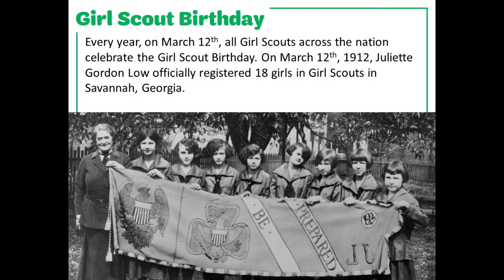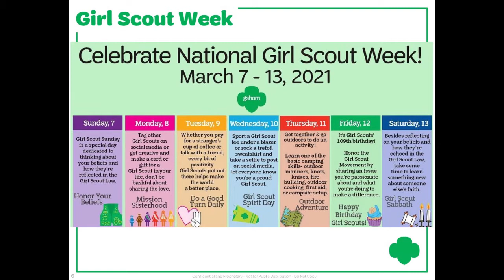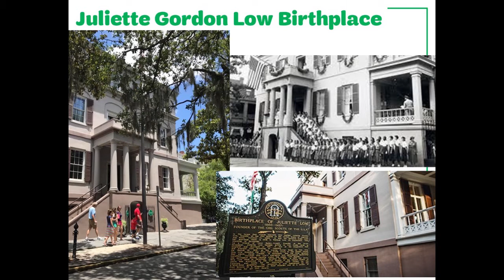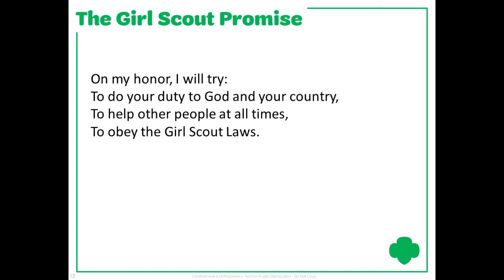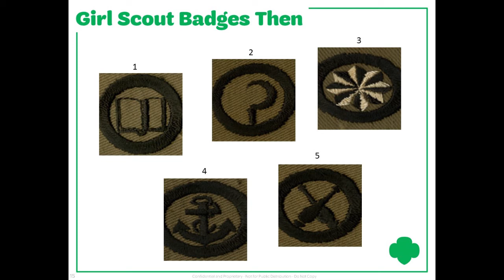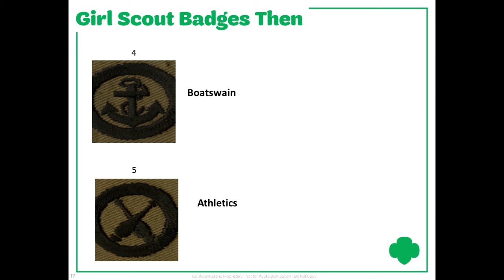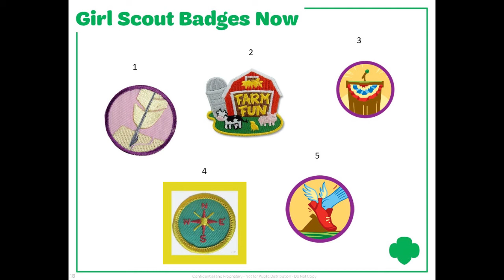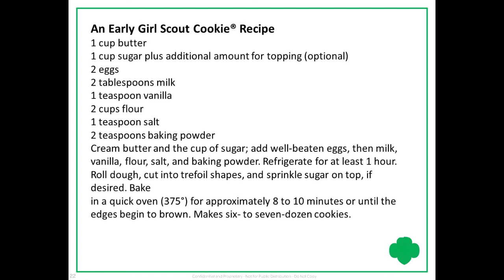Virtual Programming - Girl Scout Birthday History & Celebration!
During this virtual program, you'll learn how Girl Scouts started in 1912, the differences between then and now, and exciting ways to celebrate the birthday on March 12!🎂
You can sing Happy Birthday together as a troop, get back to the basics by finding a new Girl Scout song or game to play, or learn a new skill, like how to make the original Girl Scout Cookie recipe. Check it out!
What are some fun ways you've celebrated the Girl Scout birthday?
Tell us your ideas in the comments below!💭🎉